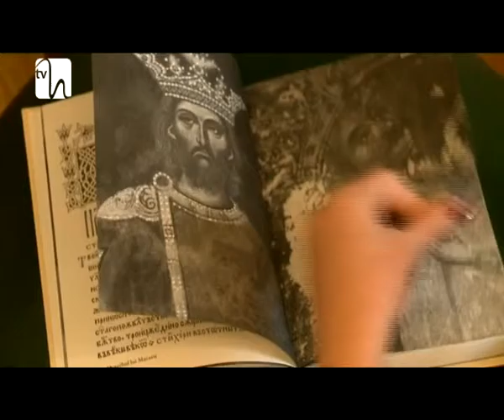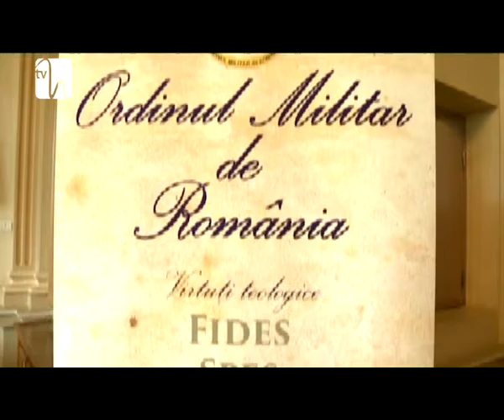"Pietre de hotar românesc"- adevărat ghid de valori intelectuale romaneşti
De sufletul românesc nu te poţi apropia, ca şi de Dumnezeu, decât până la un punct, prin cunoaştere, prin minte, iar de acolo, mai departe, prin simţire şi emoţie. Cu aceste cuvinte emoţionante îşi începe colonelul Adrian Constantin, fondatorul Ordinului Militar din România, cartea "Pietre de hotar românesc".